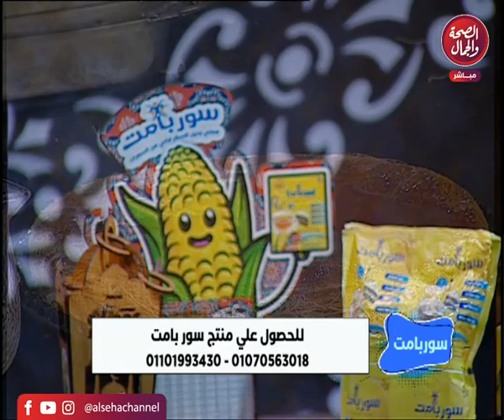برنامج | سور بامت - تقديم | دينا حمدي - و لقاء مع الشيف رحاب أحمد